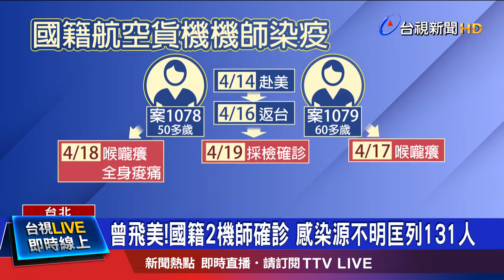2貨機機師4/14飛美4/16返台 感染源待釐清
國內今天(20日)新增2名新冠肺炎確診個案，但感染源不明。這2名個案，為同一個國籍航空的貨機機師，4/14一起飛往美國，16日返台，在居家檢疫期間，陸續出現喉嚨癢等症狀，檢疫期滿，採檢確診。外界擔心，會不會是本土感染？不過 指揮中心目前定調，不是本土個案，但兩人是在境外，還是在飛機上傳染，又是誰傳給誰，都還需要疫調釐清。